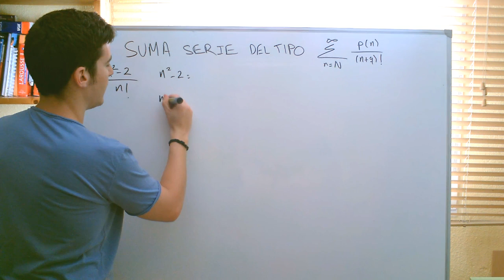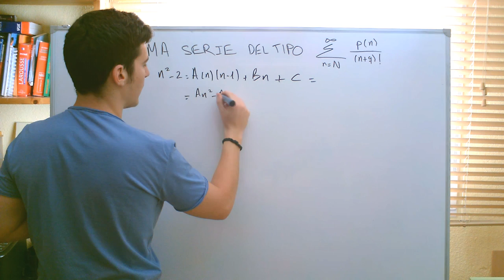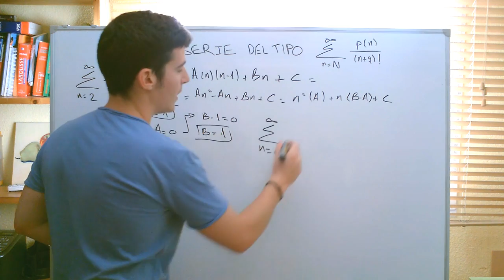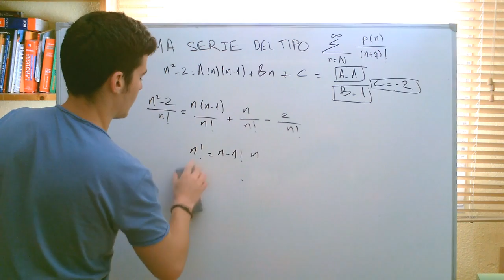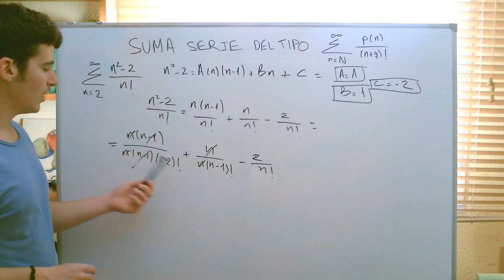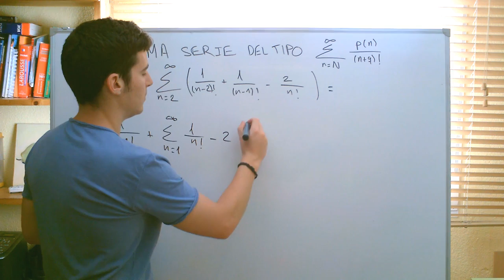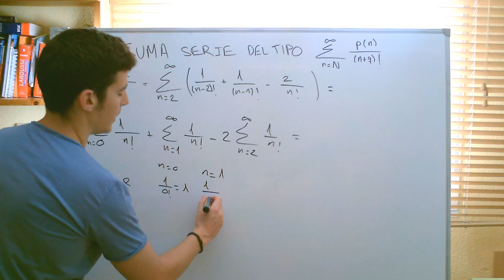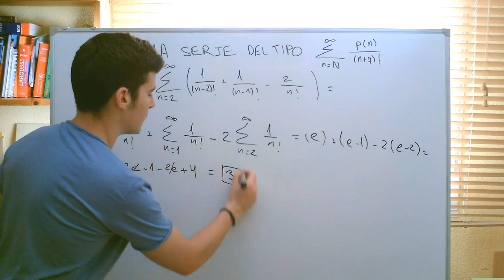Cálculo - Suma de serie con factorial en el denominador / Sum of series ...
Pass It - Cálculo - Suma de serie con factorial en el denominador / Sum of series with a factorial term in the denominator

Facebook Si te ha gustado este video haz clic en me gusta. Ayúdanos a seguir haciendo videos compartiendo este video con tus amigos.Gracias!!